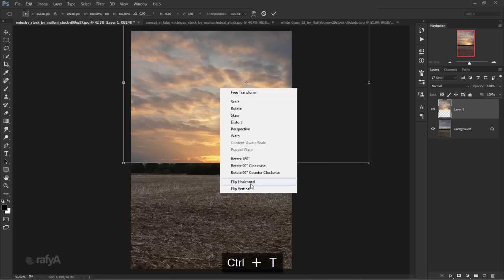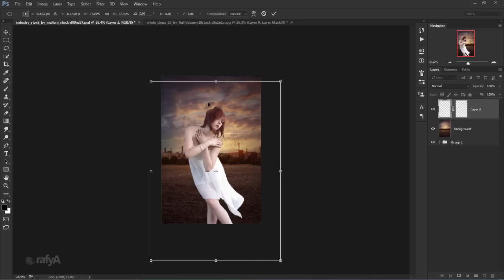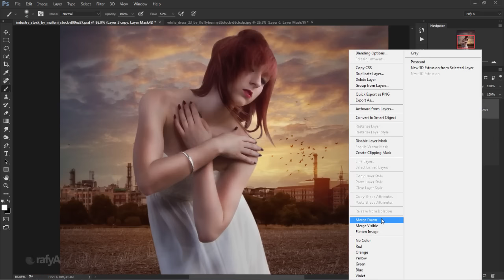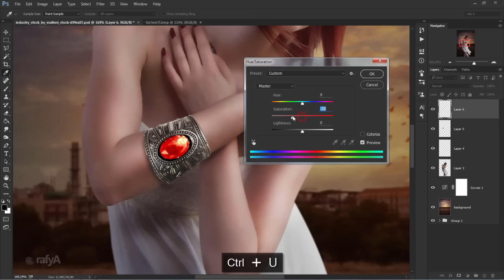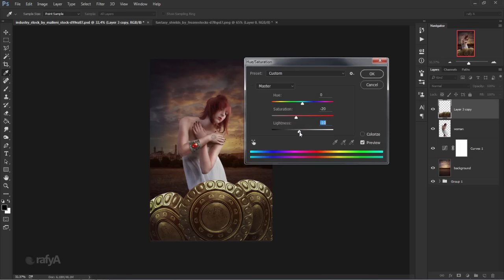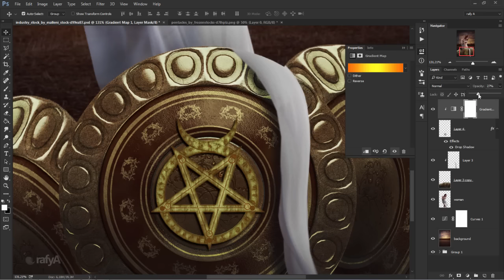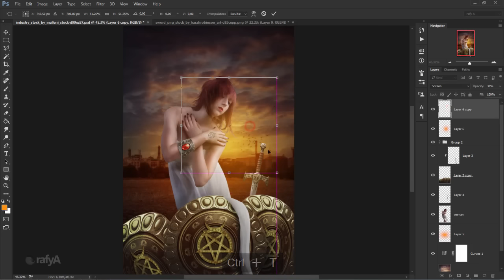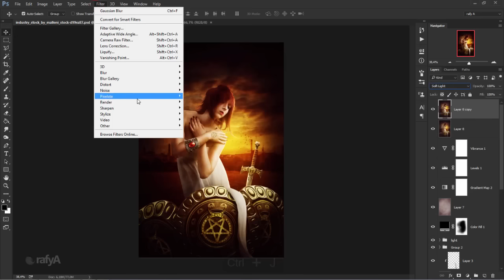Photo Manipulation Photoshop Tutorial: Beauty Shield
Just sharing how to make photo manipulation in Photoshop CC 2015, i hope you enjoy it & don't forget to leave a LIKE :)